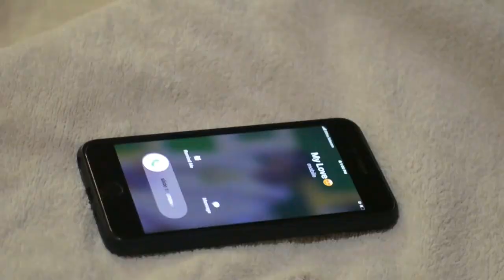Ashenafi Anley - Ketero l ቀጠሮ - New Ethiopia Music Video 2022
Ethiopia :  Ashenafi Anley - Ketero    l  ቀጠሮ - New Ethiopia Music Video 2022